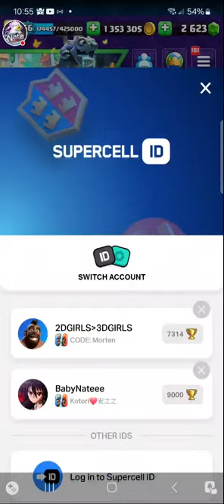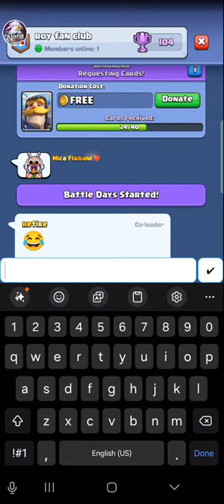Dominating on TOP LADDER with the Best Meta Deck